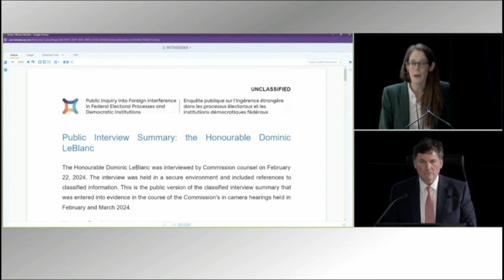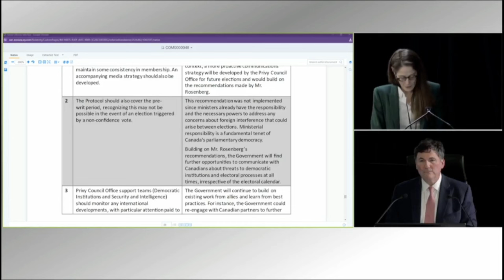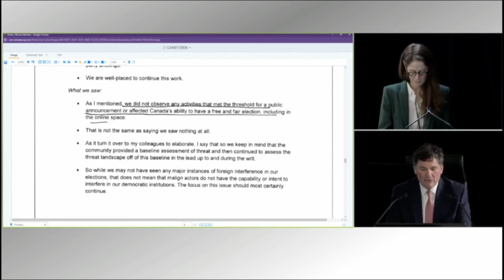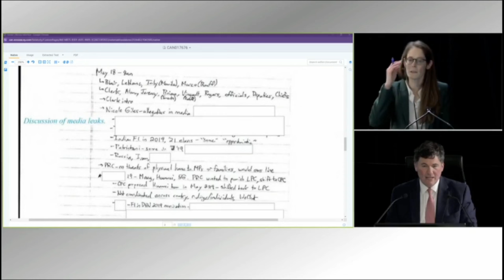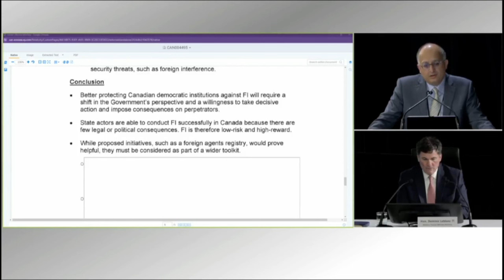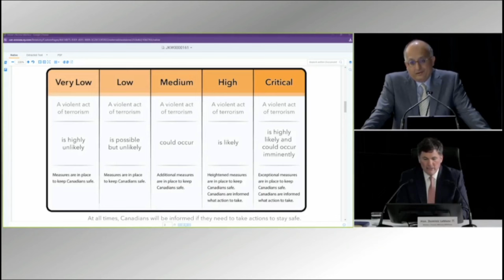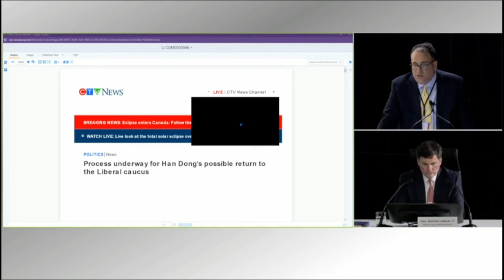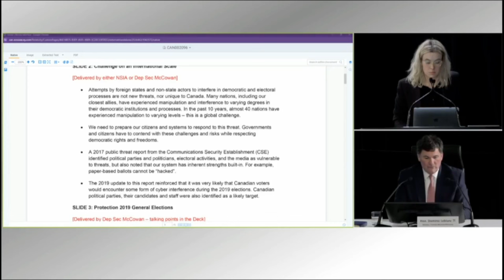Dominic LeBlanc testifies at public hearing into foreign interference in Canada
Public Safety Minister Dominic LeBlanc told the foreign-interference inquiry he was given briefings on campaigns targeting Kenny Chiu and Erin O’Toole. See his full testimony from the April 10 Foreign Interference Commission hearing in Ottawa.